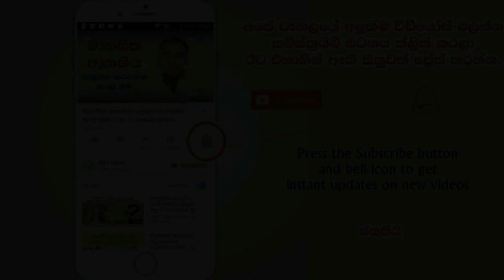ලෝකේ වටේ 01 | පිස්සු හැදෙන විවහා චාරිත්‍ර | Strange wedding traditions around the world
strange wedding traditions around the world

This video is all about strange wedding traditions around the world -
Here we talk about 5 Strangest wedding traditions.
1 - Sweden funny wedding tradition
2 - Indian Wedding Tradition
3 - Indonesian wedding tradition
4 - Kenya'n unbelievable respect
and at last about
5 - Cuban traditional events.

This is a first video of Strange wedding traditions. 2nd video will come soon.